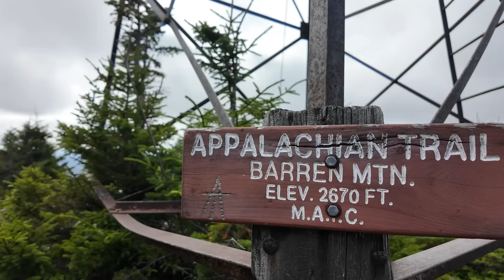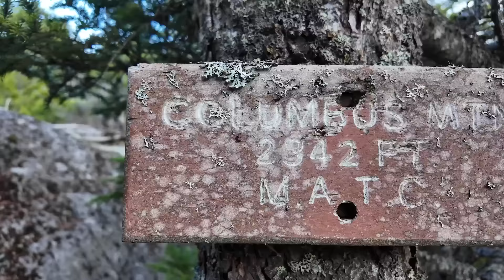Appalachian Trail Thru-Hike Day 174...This Much Closer to Mount Katahdin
We can almost smell the end of the trail from here!

Day 174
Start - Long Pond, ME (mile 2,097.0)
End - Chairback Gap Lean-To, ME (mile 2,108.9)
Miles walked - 11.9 miles
Total Grade - 504.9 ft/mi

We are grateful for the support shown to our channel, and we want to get to know you better. Interested in doing group adventures with our WCs in the future? How cool would that be? We will always continue to create great content and share it with you.